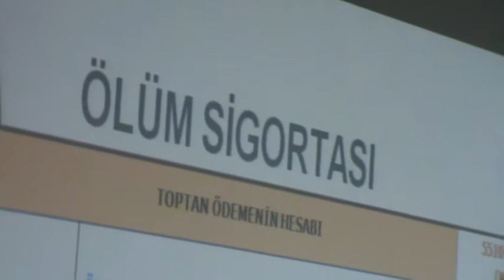M2U04869 - İktisadi Dayanışma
14- SGK Emeklilik Mevzuatı Konulu Seminer Sunumu; Halil Çırtlık (Bağcılar SGM Müdürü), Ercan Çelik (Müdür Yardımcısı) ve Erkan Yoldaş (Servis Şefi) - (SON)